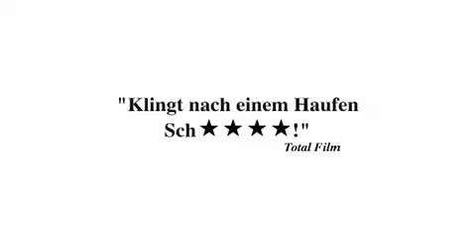Banksy Exit Through The Gift Shop Trailer German